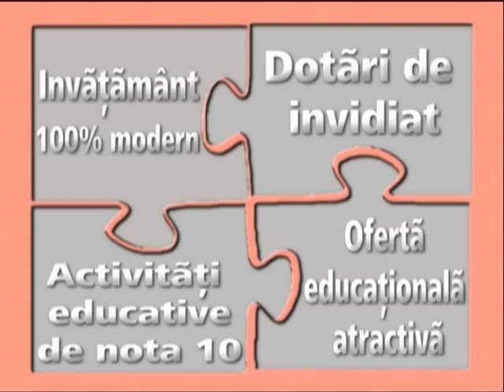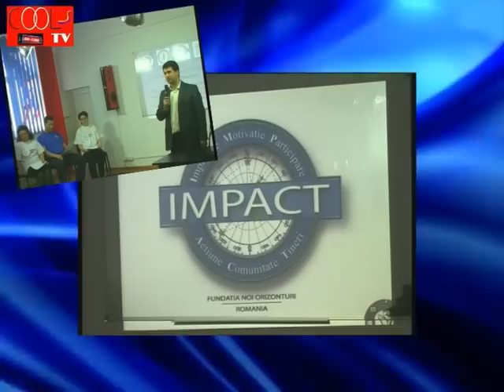OFERTA SCOLARA 2012 2013